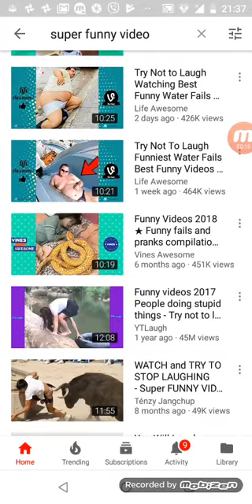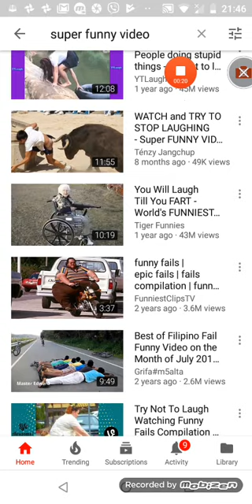Ko see ne nasmije challenge